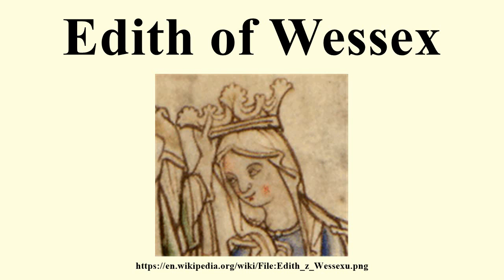Edith of Wessex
Image-Copyright-Info
Image is in public domain
Author-Info:   Anonymous
Image-Copyright-Info